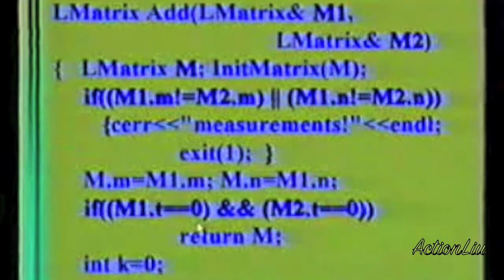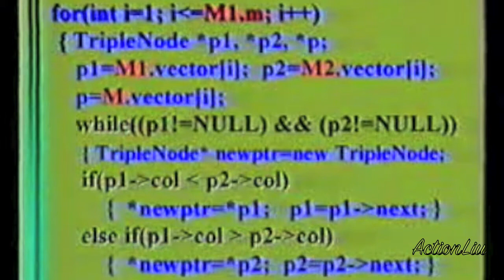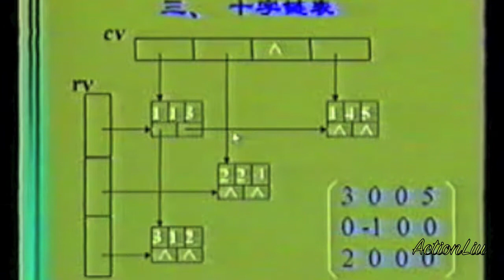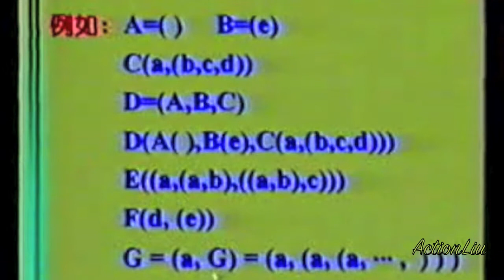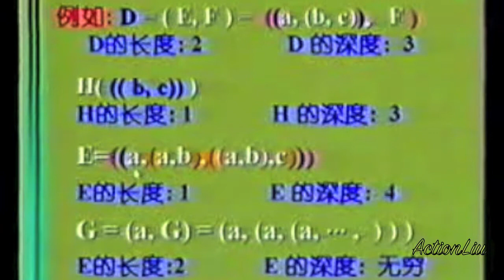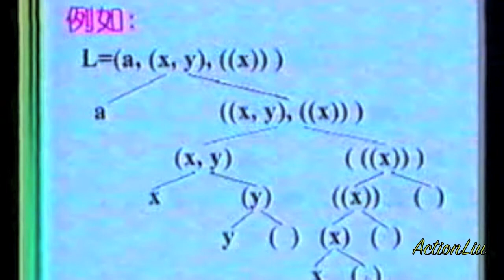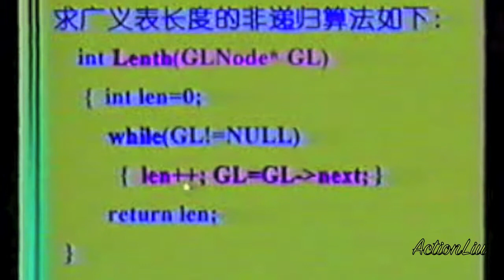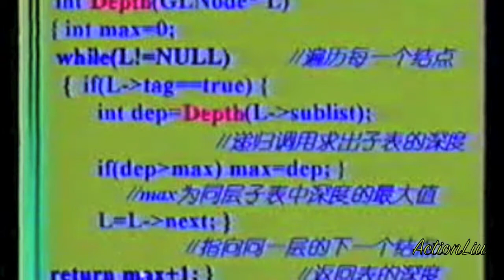算法与数据结构 (Algorithm and Data Structure) _两个矩阵求和 第二十四讲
两个矩阵求和算法实现